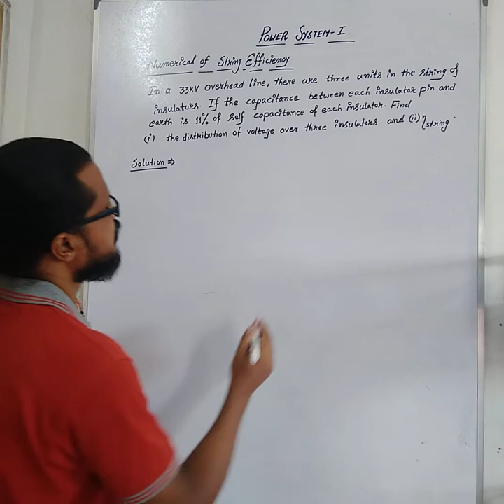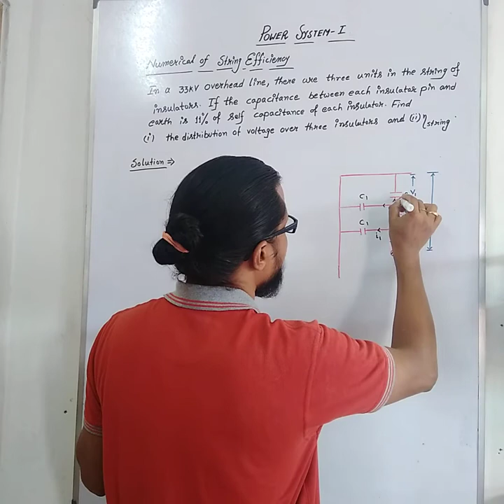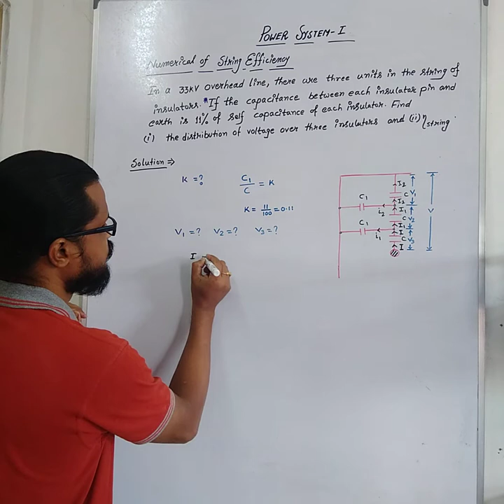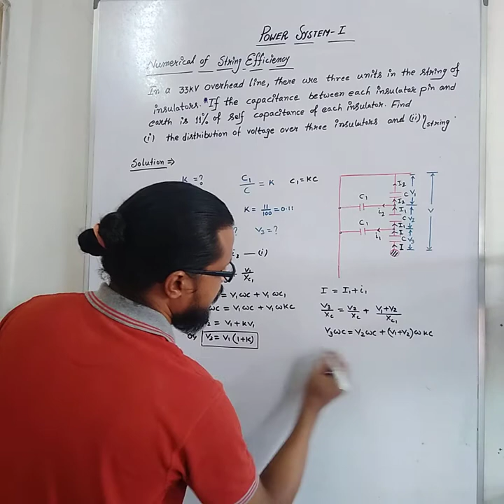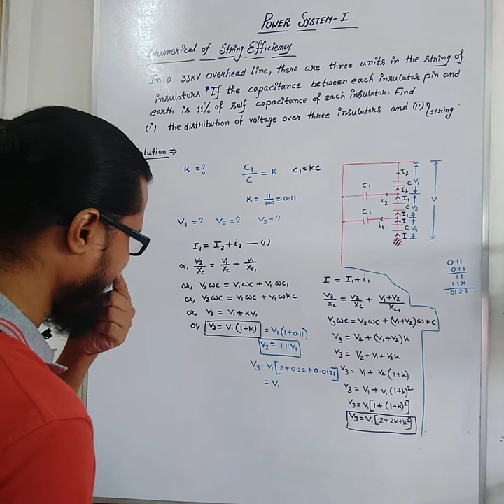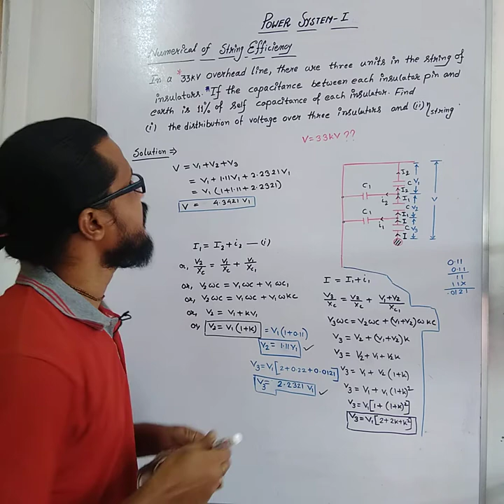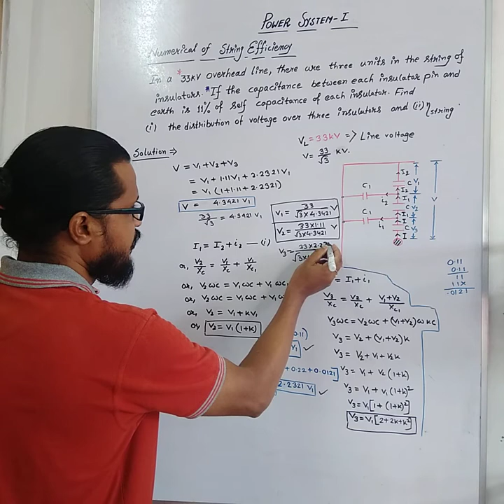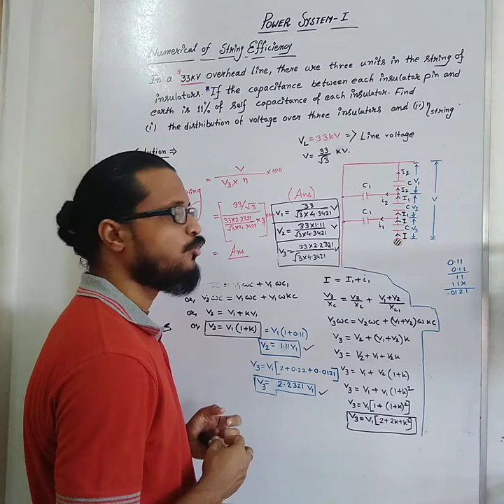Mechanical System Design_Numerical-01 for String Efficiency